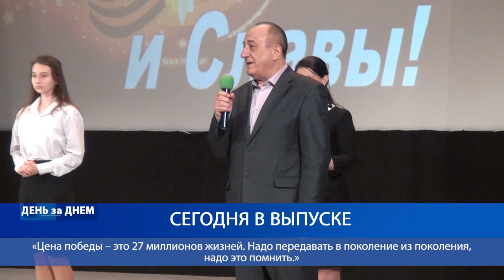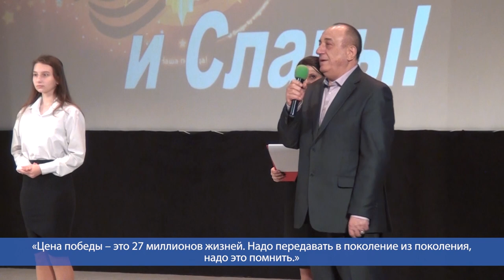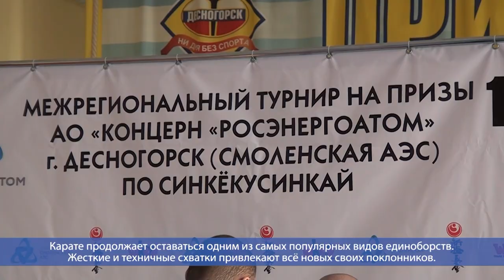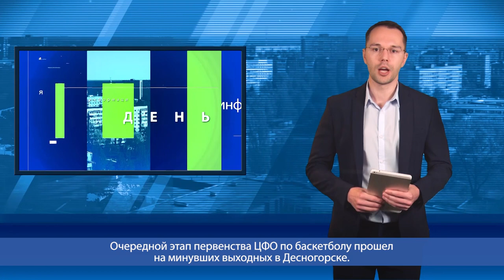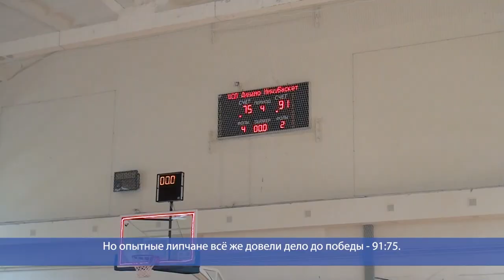Десна-ТВ: День за днем от 16.03.2020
В выпуске:
- Торжественное открытие Года памяти и славы;
- Межрегиональный турнир в Десногорске по синкёкусинкай карате;
- Этап первенства ЦФО по баскетболу.